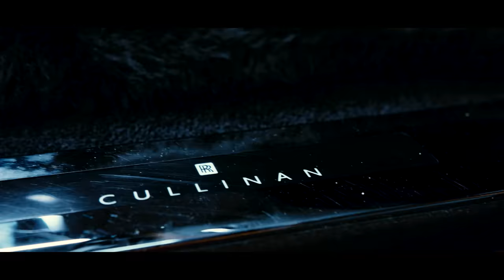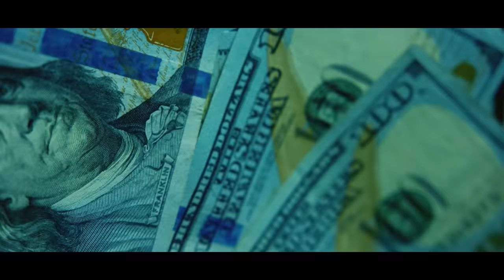Young Dolph - Tric Or Treat (Official Video)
Listen to the single "Tric Or Treat". Out now!